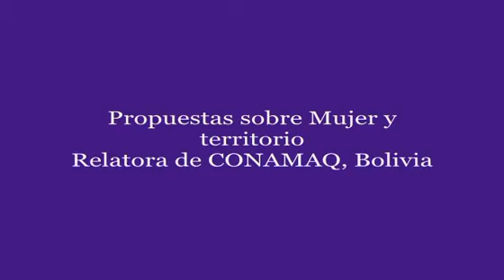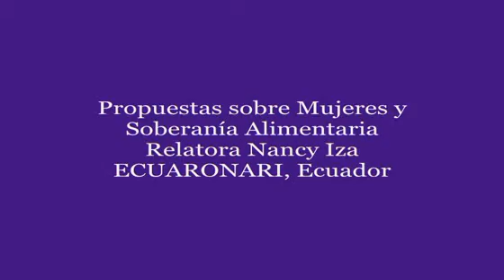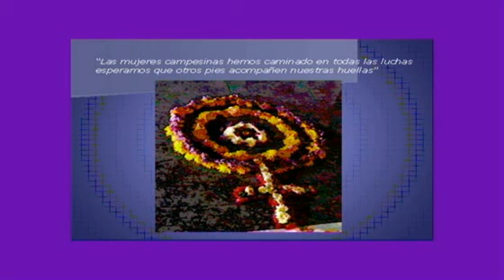I Cumbre de Mujeres Indígenas Puno (Perú) 2009 (1 de 2)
Extracto de diversas comunicaciones y entrevistas realizadas durante la I Cumbre de Mujeres Indígenas del Abya Yala, celebrada en el marco de la IV Cumbre de Pueblos Indígenas celebrado en el mes de mayo de 2009 en Puno, Perú
Si quieres conocer videos similares puedes acceder al canal de defensaterritorios de youtube o a la página web dónde en el menú multimedia puedes acceder a documentales, entrevistas, filmación de conferencias.
La página web de Defensa de territorios forma parte del trabajo que lleva adelante la Asociación Entrepueblos